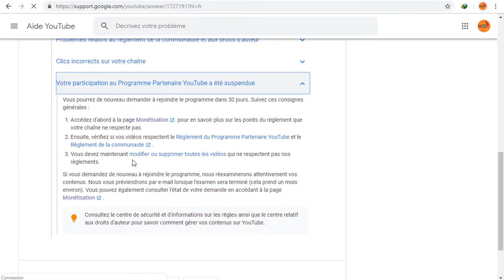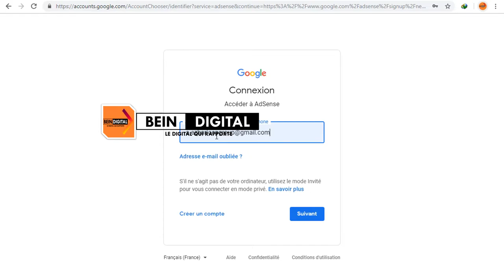الطريقة الصحيحة لمشكلة لديك حساب آخر في الأدسنس وٱربط قناتك في اليوتيوب بسهولة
Bonjour,